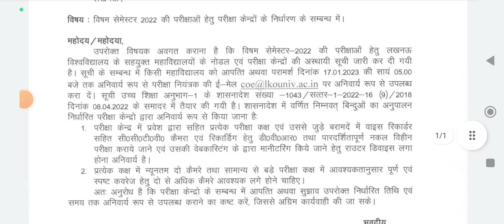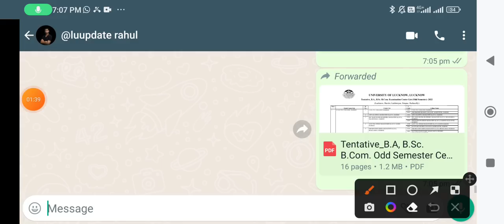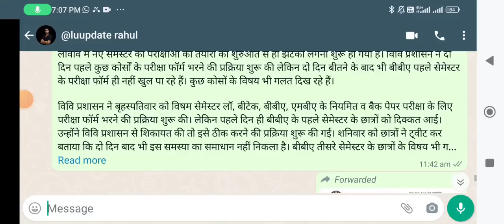lucknow university semester exam 2023 Center list out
Hello Bacchon 😇😇

Be ready to hit BA. BSC,BCOM Semester exams with us.

Instant Medicine to Get Relief From Fear of Exams.

lucknow university newsnews